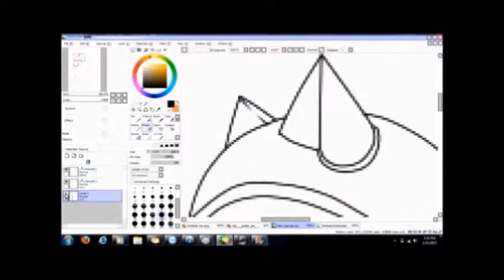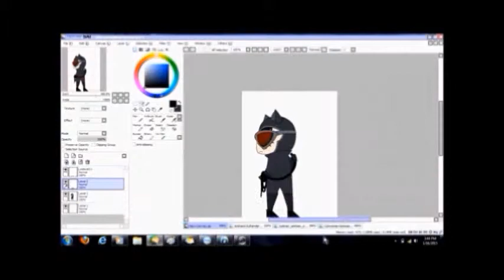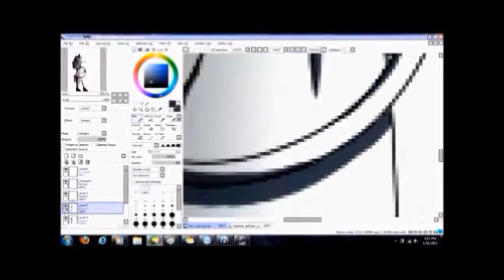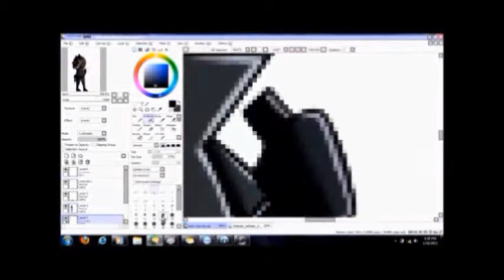Speedpaint: Catwoman (Chibi version)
A Catwoman drawing no real reason for making it other than I was bored.

Catwoman belongs to DC Comics

Song:
Good Girl By: The Living Tombstone feat. Dasha

*Edit*